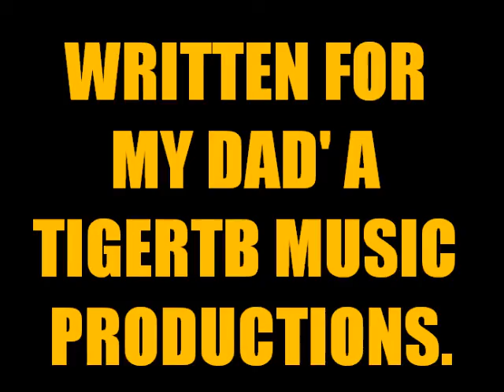WHEN MY DADDY GETS HOME